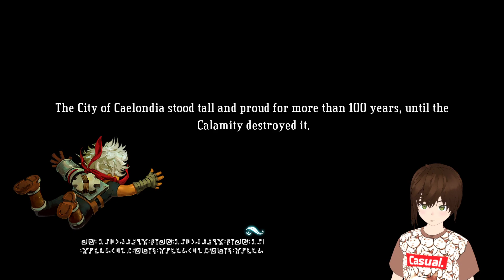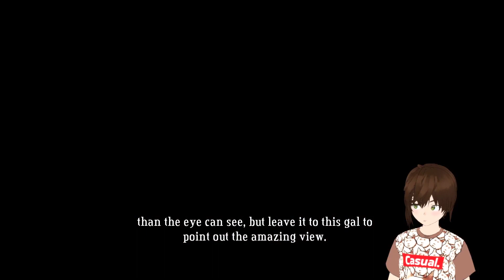Bastion / PT 1.2 / Good narration and laggy stream time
Stream crashed due my internet sass.